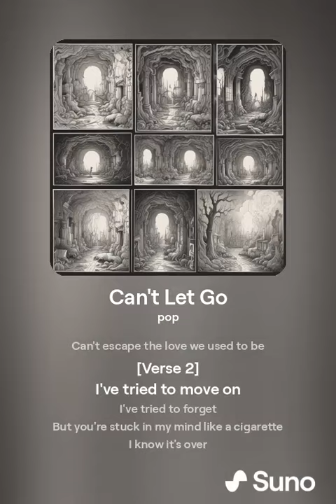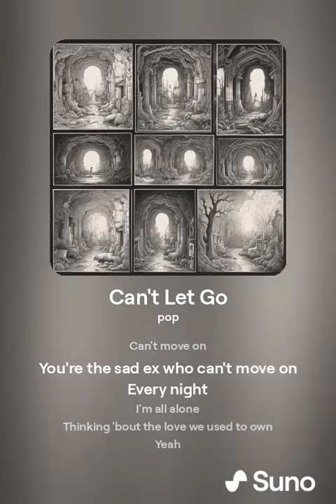orphanrabbit87 - can't let go